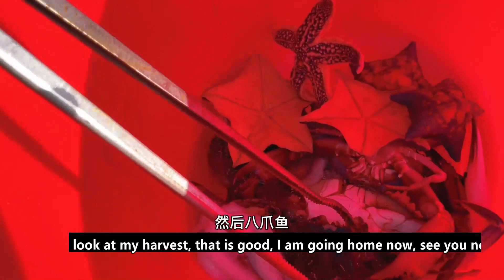Xiaozhang Picked Up A Nest Of Superstar Octopuses（Catch the sea）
There is no violence or gore of any kind involved.